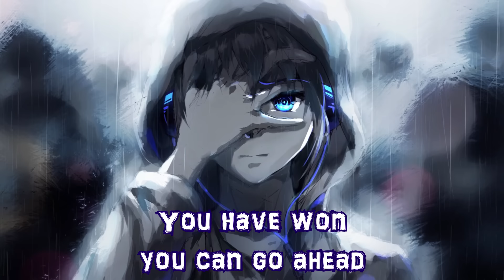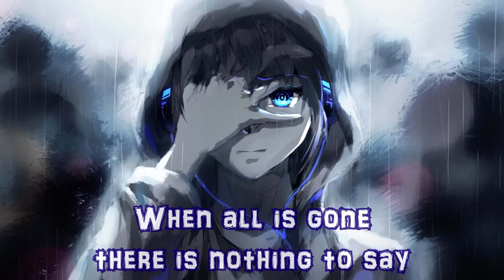Nightcore - Impossible (Rock Version) || Lyrics「I Am King」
✔ Shontelle - Impossible (Rock Cover)
✔ Cover by I Am King
✔ Anime: Kekkai Sensen (Leonardo)
• I don't accept requests.
• Don't ask me (Jenyx) to 1hour the songs I upload on this channel. Every song has different copyright guidelines (some artists consider 1h versions as copyright infrangement) and I have to choose carefully which songs I can 1hour and which not.